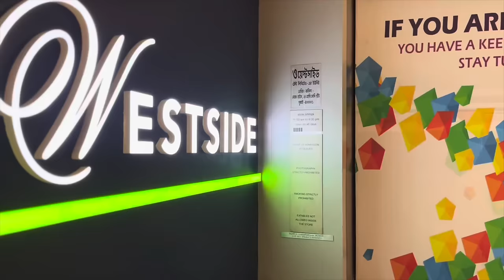PC CHANDRA মাত্র 5 gram থেকে জোড়া পলা বাঁধানো / gold hasuli necklace under 15 gram / pendant 10 gm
Hello , today we have come up special light weight bala / daily wear pola sankha under 5 gram GOLD jewellery with weight n price of PC CHANDRA JEWELLERS mani squre branch . Light weight gold bangle below 10 gram / daily wear / regular use bangle under 1 lakh | P C chandra gold choker necklace collection under 50000 , Light Weight Gold Necklace Designs Below 20 Grams , gold necklace under 1 lakh , p c chandra jewellers gold

PC CHANDRA JEWELLERS ( pcc lites MANI SQUARE )
Shop no. G 13A  , ground floor
MANI SQUARE